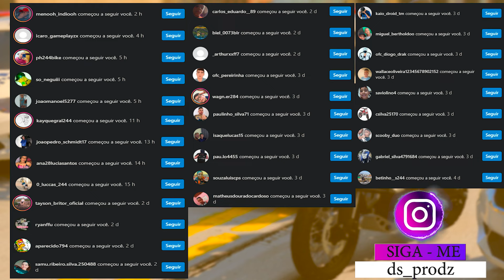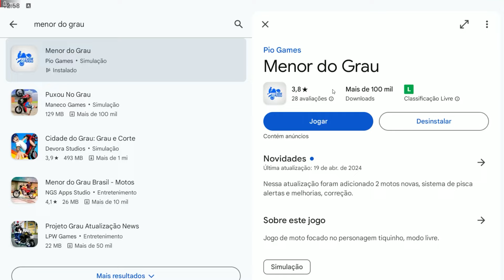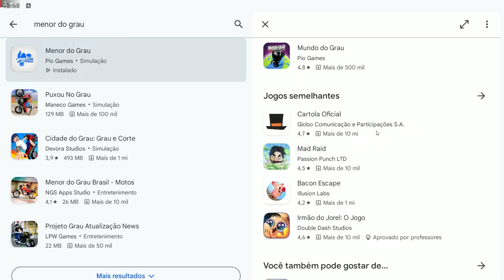USEI O BARCO DA POLICIA PRA RESGATAR AS MOTOS ROUBADAS NA NEVE | GTA 5 MODS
▬▬▬▬▬▬▬▬▬▬▬ஜ۩۞۩ஜ▬▬▬▬▬▬▬▬▬▬▬▬▬
📱 REDE SOCIAS 📱

♛ Participantes ♛